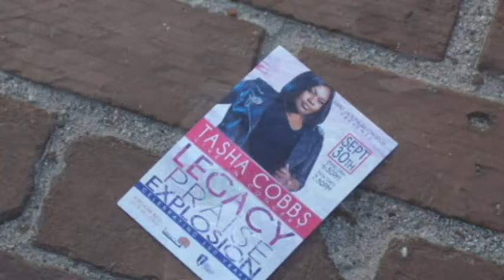88Slide1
August 8, 2016 [morning]